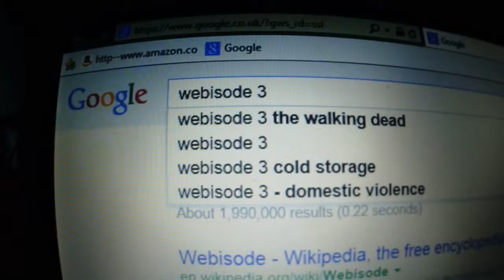Webisode 3 | A Lot of Riding, Not Much Talking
Hi!

Welcome to Webisode 3, I know it took a while, sorry about that, I'm going to start uploading webisodes more often now considering they're so popular. Thanks to Nathen Twigg for filming this and being in it, thumbs up for more Nathen!

See you in the next webisode, bye!